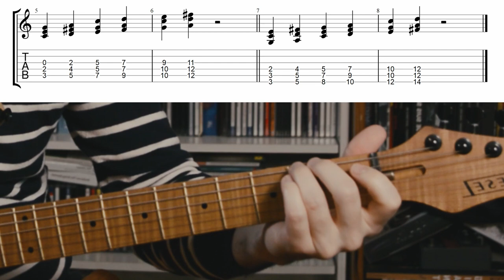Accompagnement JAZZ #2 - Utilisez les TRIAD PAIRS !!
Deuxième vidéo d'une série de 3.
Ici je vous dévoile une technique d'accompagnement jazz très simple sur un accord de Am7, en utilisant une association de triades. Les associations de triades, ou triad pairs en anglais, permettent facilement de varier son jeu en accompagnement jazz. Par le choix des triades, vous pourrez à loisir donner certaines couleurs modales à votre accompagnement. Ici, sur un accord Am7, j'ai choisi de jouer les triades majeures de C et D, ce qui va suggérer le mode dorien.
Avec cette technique vous saurez comment varier votre accompagnement jazz à la guitare et lui donner une couleur beaucoup plus moderne.

BONUS !! à la fin de la vidéo je vous montre 2 positions pour jouer un accord Am69 !